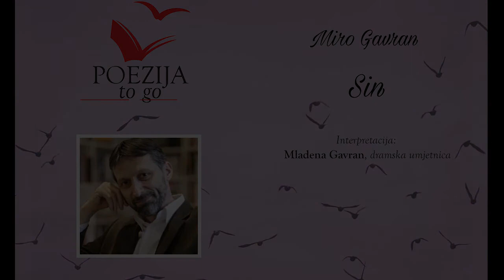Miro Gavran - Sin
Miro Gavran - Sin, interpretacija dramska umjetnica Mladena Gavran,
glazba Martina Šver, tonska obrada Bruno Gracin